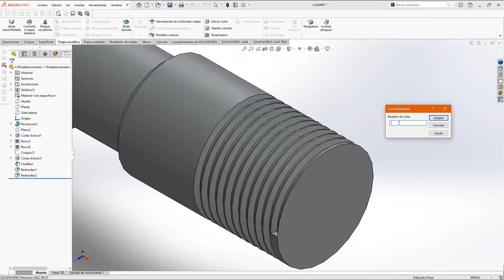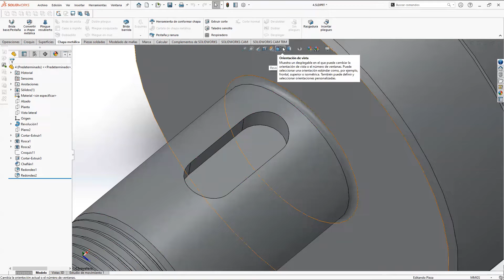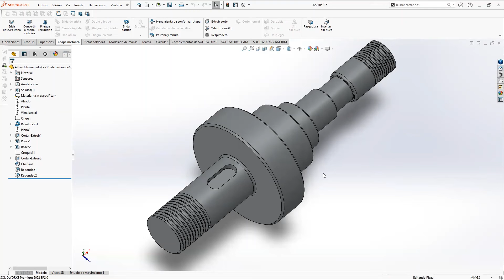Solidworks | Vistas Personalizadas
En este nuevo tip rápido de Solidworks nuestro Sales Engineer nos muestra cómo agregar vista personalizadas a un modelo que estemos trabajando en Solidworks. No te lo pueden perder!!